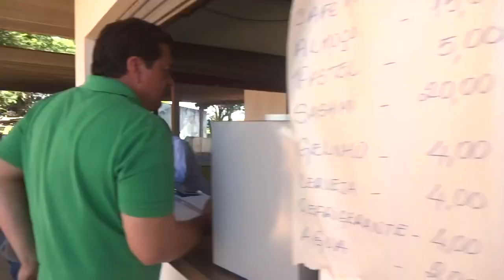お別れ野球大会1日目 torneio de beisebol em Mirandópolis junho de 2019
最高の思い出になりました！